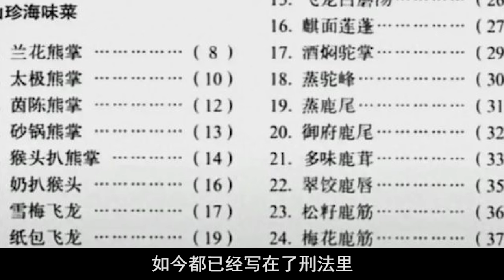东北菜为啥没在八大菜系里？因为菜谱被写进刑法了